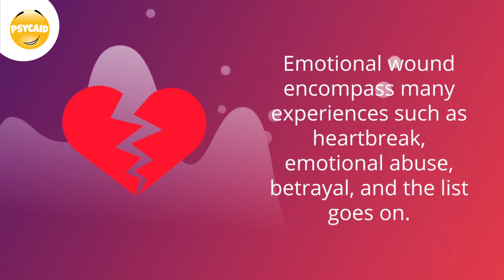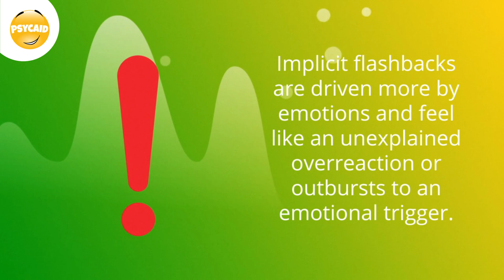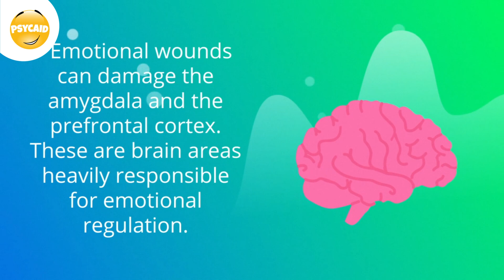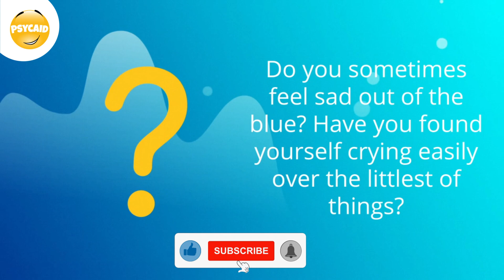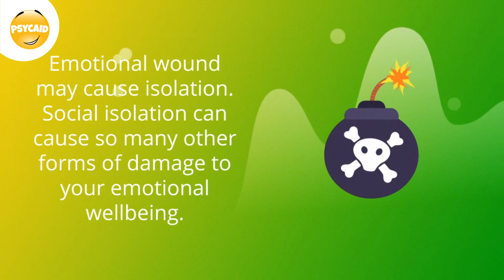7 Signs You Are Emotionally Wounded (psycaid)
Hi PSYCAID viewer!

Welcome back to another fun and interesting video on mental health. Before we start, we would like to say “Thank You!” for all the love and support that you've given us to date. Our mission is to make psychology and mental health more accessible to everyone.

Was there ever an experience that left you wounded in your heart? Does the memory of it still hurt you today? If so, you may be emotionally wounded. Emotional wounds are essentially emotional or psychological trauma. The effects of these can be damaging to your physical and mental well-being. They can encompass many experiences such as heartbreak, emotional abuse, betrayal, and the list goes on.

Here are seven signs you may be emotionally wounded.

No. 1: Getting flashbacks.
No. 2: Low self-esteem.
No. 3: You have trouble controlling your emotions.
No. 4: Emotionally eating.
No. 5: Chaotic sleep schedule.
No. 6: Heavy heart.
No. 7: Feeling most secure by yourself.

If you found this video helpful, be sure to like it and share it with those who might benefit from it too. With your help we can reach more people to spread awareness on the mind and mental health issues.